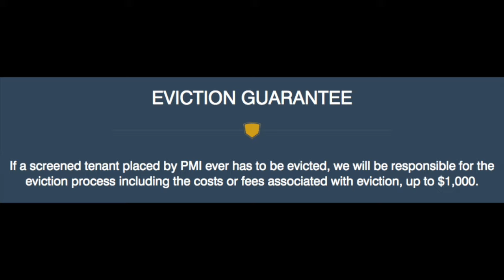Eviction Gaurantee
Birdy.com/Eviction

We understand how frustrating it is when a tenant violates their lease agreement and the financial implications for property owners. It’s an unfortunate fact that some tenancies end in eviction. With PMI’s Eviction Guarantee, you don’t have to worry about the costs for an eviction because when you have PMI Birdy Properties as your Property Manager you are automatically enrolled in our Eviction Protection Guarantee we not only handle the eviction process but we cover the filing fees associated with the eviction, up to $1,000.

How the Eviction Guarantee works:
(Gold Check Box) New tenants with leases signed after Management Agreement is in place are immediately covered.
(Gold Check Box) The Program does not cover lost rent, move-out costs, or damage to property.
(Gold Check Box) The Program does not cover the Owner for the Tenant’s Attorney fees, or court-ordered fines, damages, or penalties.

Additional Coverages Available:
For a small charge of $5.95 per month you can be included in our Additional Eviction Protection Package which extends the protection to include the following:
(Gold Check Box) Removal of Tenant Possessions (Cost $1,000+)
(Gold Check Box) Lock Change Required by Law (Cose $150-300)
(Gold Check Box) Initial Basic Cleaning of the Property (Cost $580)

*This is a summary of terms or the Eviction Protection Plan, see your management agreement for exact terms.